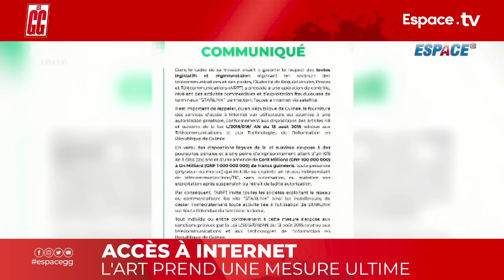ACCÈS À INTERNET L'ART PREND UNE MESURE ULTIME